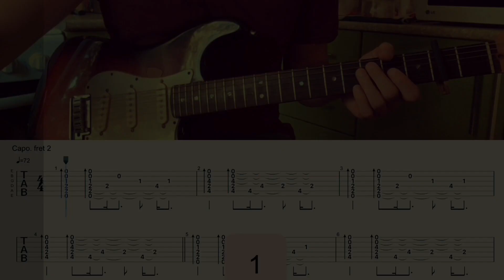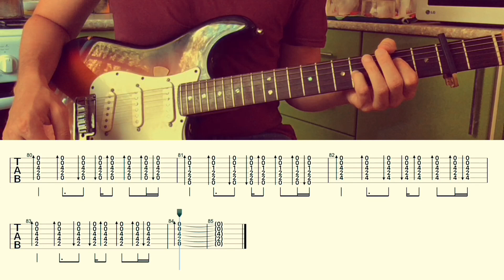Taylor Swift – exile (feat. Bon Iver) / Guitar Tutorial / Tabs + Chords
My name is Egor, and I make video tutorials on songs. Here you will find about 100 tutorials on songs.